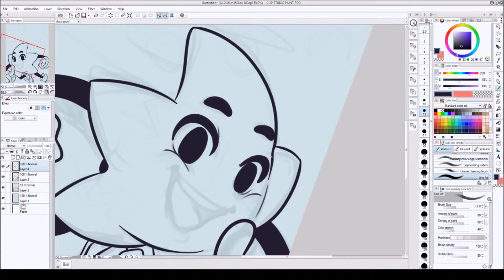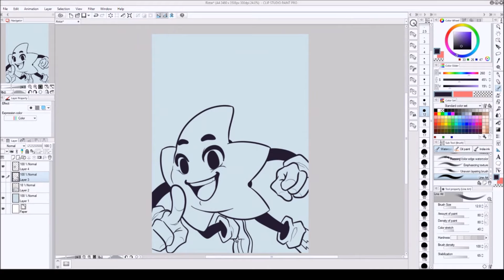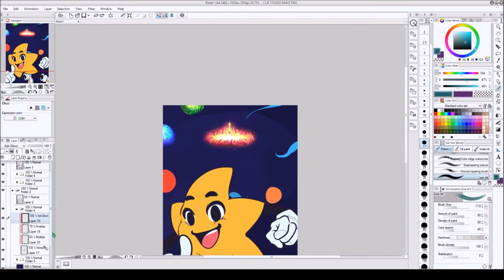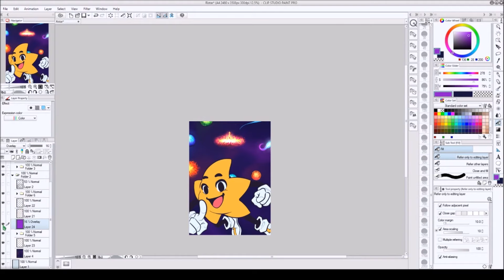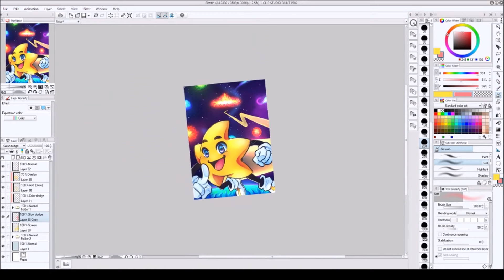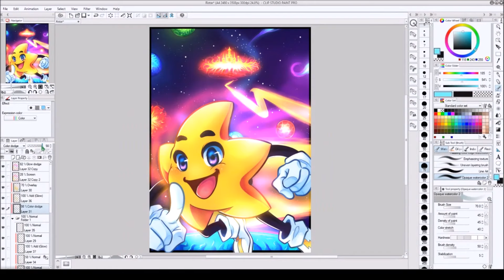Speedpaint - Ristar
Do any of you have those picture ideas that sit in the back of your head for years because you're not good enough at drawing to pull it off? This is one of mine, and I've pretty pleased with the results.

Ristar is a very underrated game and it needs more love. It's also the first game to give me Dark Souls-like rage before I even knew what Dark Souls was.

Songs: Ristar Shoot the Moon - Rexy, Planet Flora Act 1 RMX - MaxieDaMan

Tools: Clip Studio Paint, Windows Movie Maker, OBS Screen Recorder, Huion GT-191 Monitor Tablet

I DO NOT OWN OR CLAIM TO OWN ANY MUSIC, PROGRAM, ETC. USED IN THE MAKING OF THIS VIDEO. IT'S USED UNDER THE CREATIVE COMMONS ACT, AND IS NOT BEING MONETIZED.